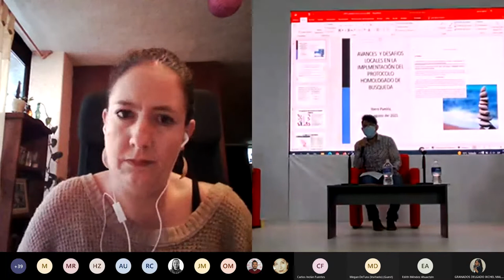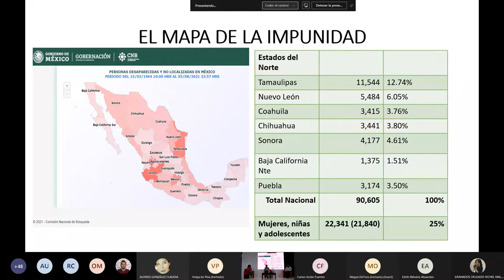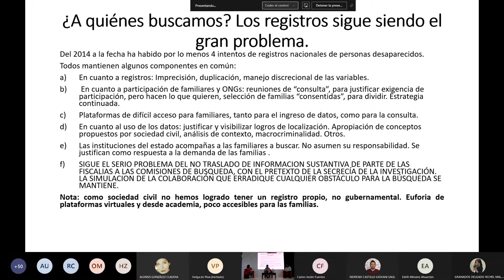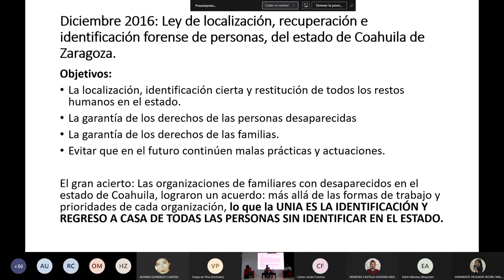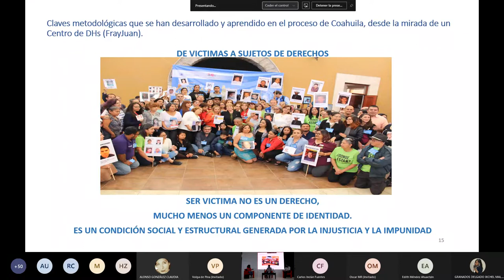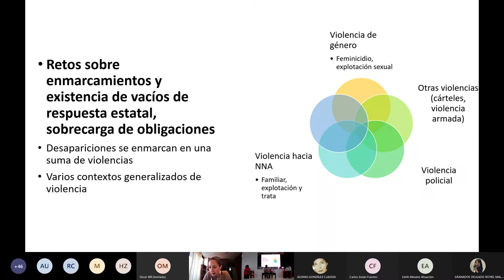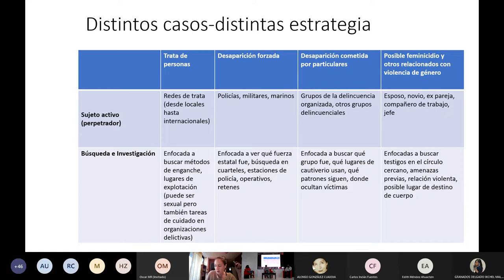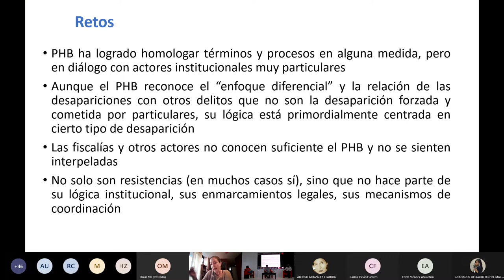Avances, retos y desafíos sobre la desaparición de personas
“Avances y desafíos locales en la implementación del protocolo homologado para la búsqueda de personas desaparecidas y no localizadas”.